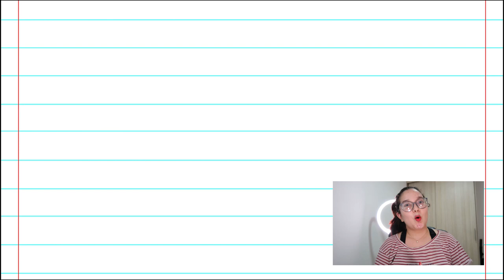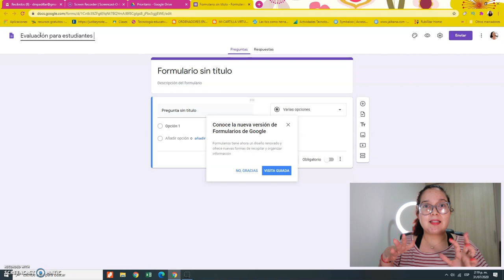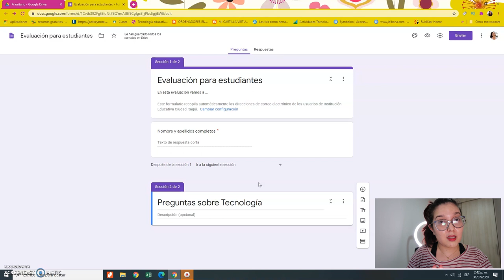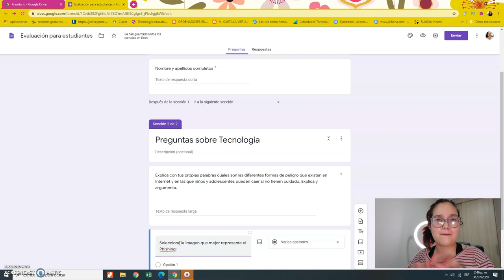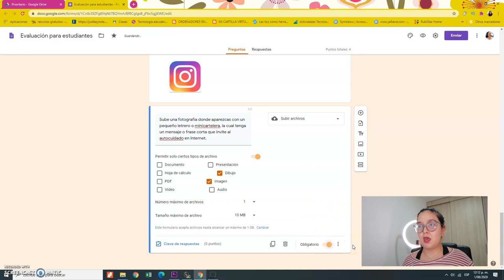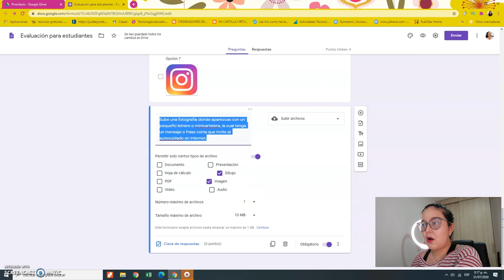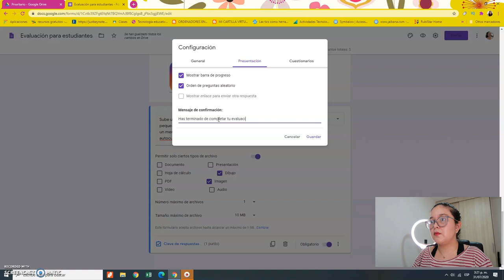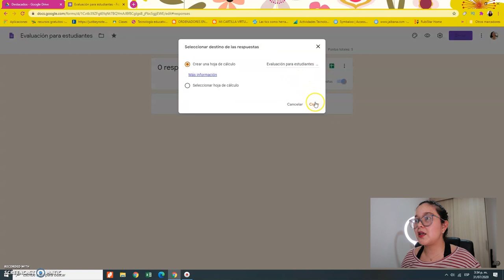Cómo diseñar EVALUACIONES en GOOGLE FORMS con preguntas VARIADAS | Soy Diana Padilla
CAPÍTULOS:
0:00 Introducción
0:33 Evaluaciones básicas en Classroom
1:03 Cómo ingresar a Google Drive
2:15 Indentificación del formulario
4:24 Agregar una sección
5:53 Primera pregunta
7:17 Segunda pregunta
9:25 Tercera pregunta
10:42 Cuarta pregunta
11:53 Configuración 1
12:40 Clave de respuesta
14:14 Vista previa
15:40 Configuración 2
17:03 Diseño
17:51 Compartir el examen
18:49 Guardar y colocar en destacados
19:26 Respuestas
19:40 Descargar hoja de cálculo
19:55 Despedida

⚠️🎬EQUIPOS QUE USO PARA GRABAR:
✔️Cámara Canon Rebel T6i
✔️Lente Yongnuo 35 mm F 2.0 para Canon
✔️Canon G7X Mark II
✔️Micrófono Boya
✔️Aro de Luz led y luz led de Yongnuo 160 leds
✔️Grabador de pantalla: Screen Cast o matic